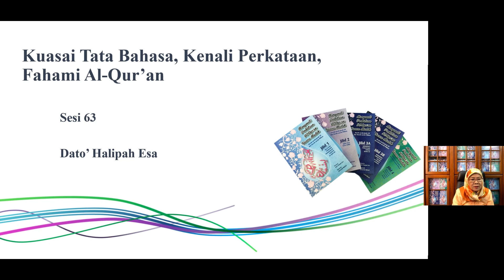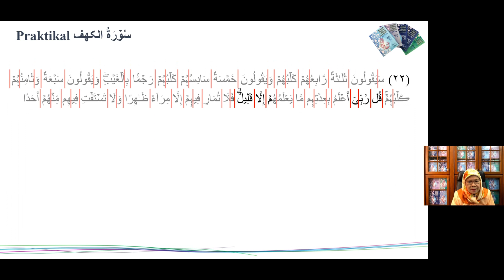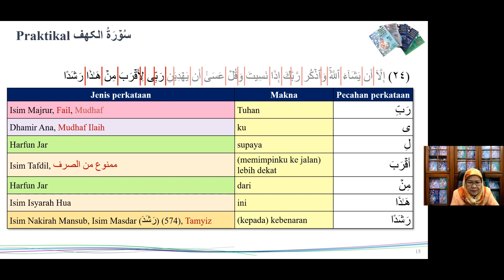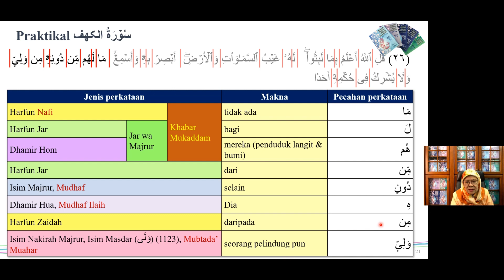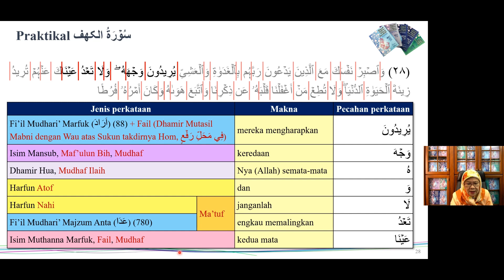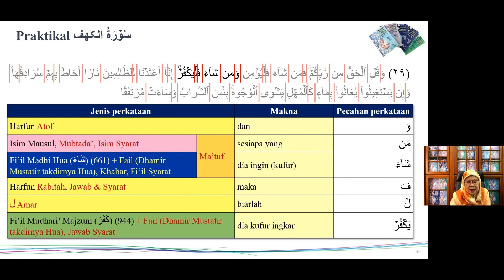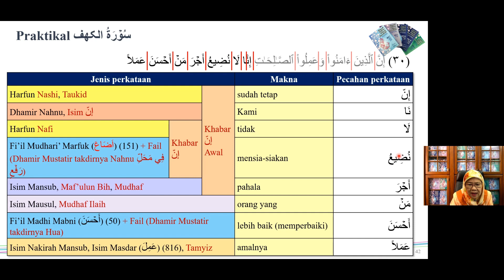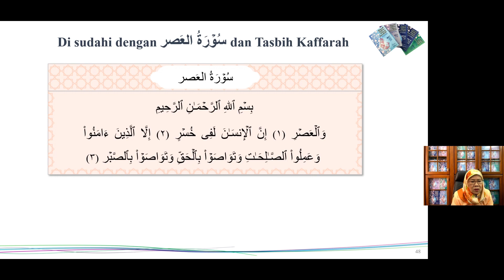Kenali Perkataan Al-Qur'an - Sesi 63: Aplikasi Konsep Ke atas Surah: Al-Kahfi, Ayat 22 - 31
Di dalam sesi Arab Qur’an ini, kita akan mengaplikasikan Konsep Ke atas Surah-surah:
- سُوۡرَةُ الکهفٓ Ayat 22 - 31